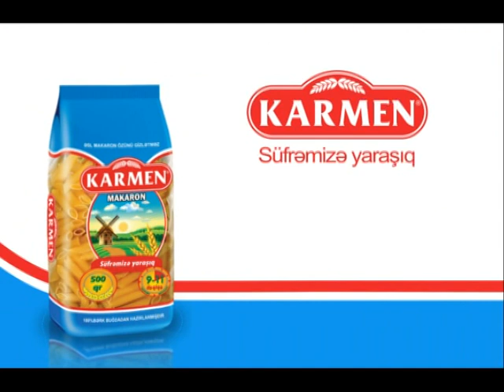Karmen_Launch TVC_Technology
Client: JWT Azerbaijan
Advertiser: Karmen
Production: OD Media & Production
Director: Seyran Mahmudoglu
Camera: Ramin Cəfərov
Creative Director: Tural Hasanov
Brand: Karmen
Project: Launch TVC
Title: TV commercial